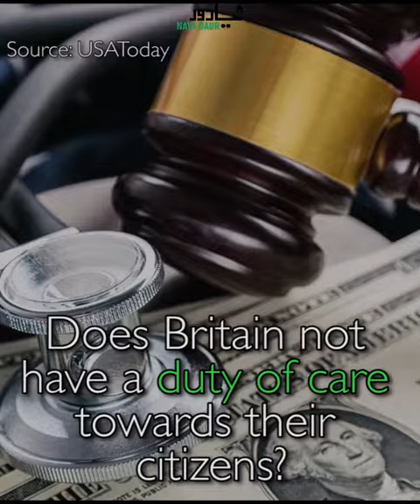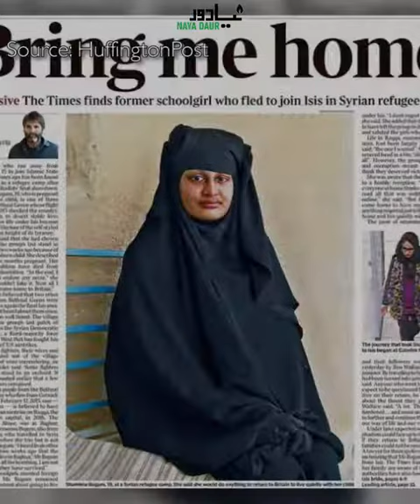Shamima Begum went to join Daesh. Now she wants to come back but her citizenship is revoked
Shamima Begum, 19, left Britain to join Daesh but ended up back in UK with a newborn baby. Now she wants to return to normal life but her citizenship has been revoked. Does a teenage deserve such a harsh punishment?